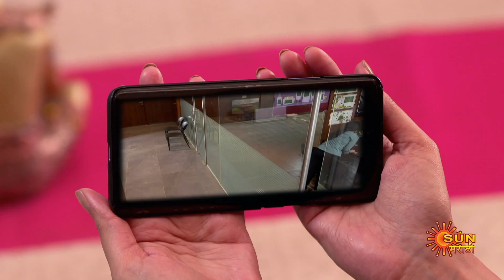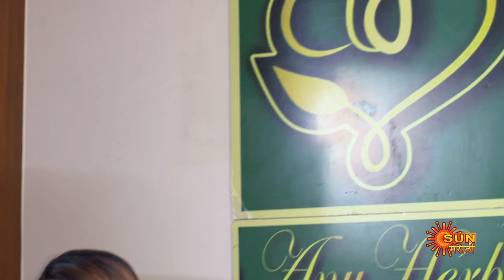Sundari - Full Episode | 7 March 2022 | Full Ep FREE on SUN NXT | Sun Marathi Serial